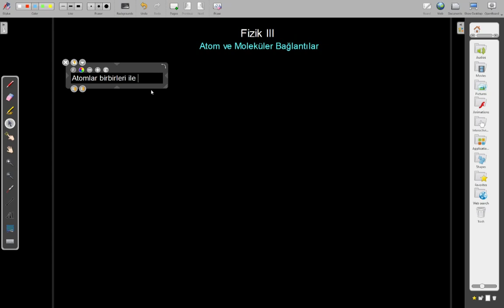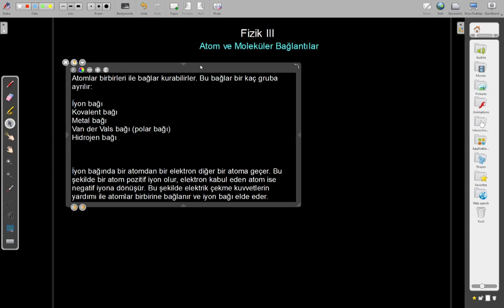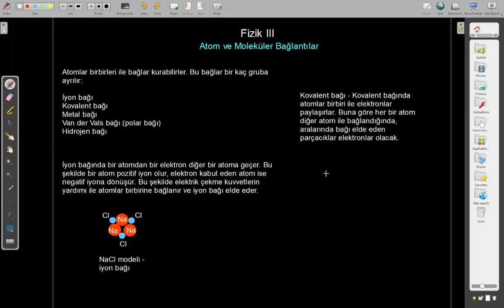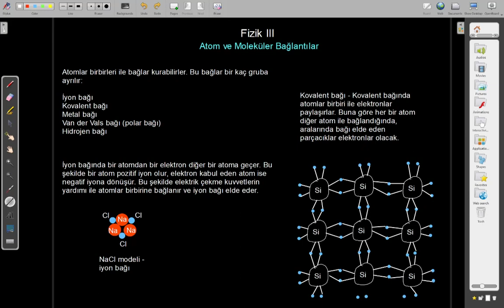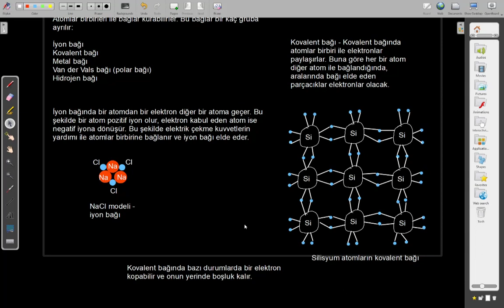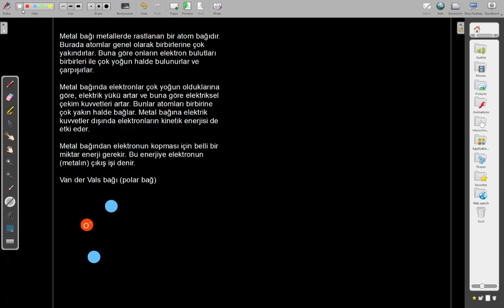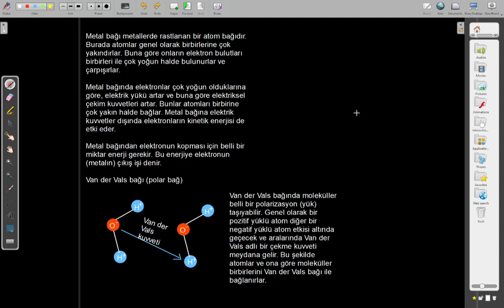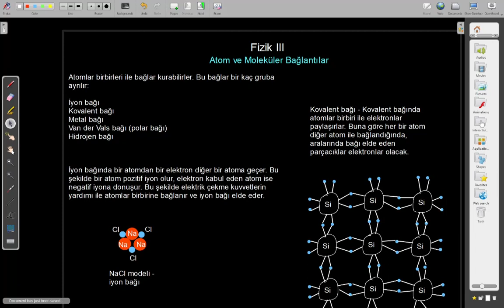Atom ve Moleküler Bağlantılar | Fizik Lise 3 | 06.05.2021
Struga'da üçüncü sınıf lise öğrencileri ile canlı yayınlanan ders.

Konu: Malzemeler Fiziği
Ders: Atom ve Moleküler Bağlantılar